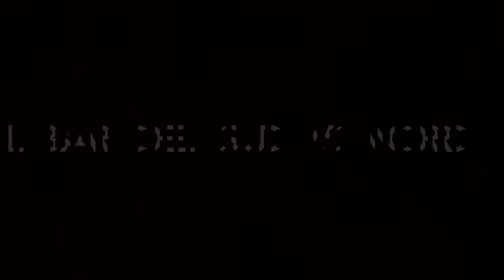BAR NORD VS SUD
Nuovo video Il cliente cortese e gentile al bar del sud che ovviamente ci si trova alla grande, il cafone dal sud al bar del nord che se la prende in quel posto.

Ringraziamo il Central Bar di Mesagne di Antonio e Luca Demitri per la disponibilità